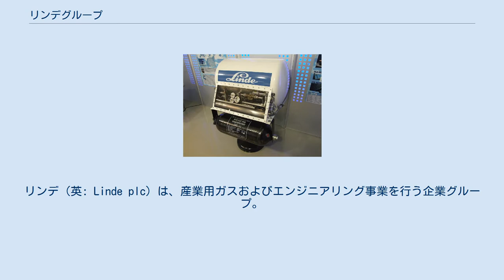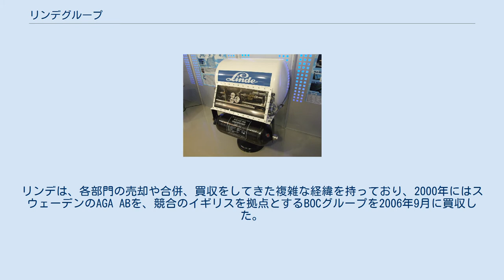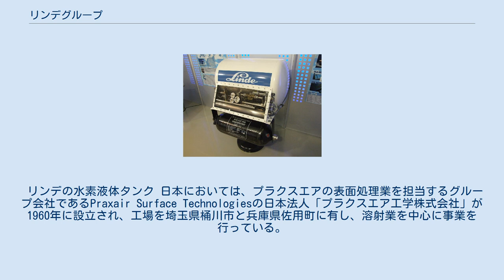リンデグループ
リンデ（英: Linde plc）は、産業用ガスおよびエンジニアリング事業を行う企業グループ。
現在の組織は2018年10月、ドイツに本拠を置くLinde AGと、アメリカ合衆国に本拠を置くプラクスエアの、両化学工業メーカーの経営統合により設立された。
世界100カ国以上で事業を展開し、特に産業用ガスの分野では世界最大手である。
本社（役員オフィス）をイギリス・ギルフォードに、登記上の本店をアイルランド・ダブリンに置く。
フランクフルト証券取引所、ニューヨーク証券取引所上場企業（FWB: LIN、NYSE: LIN）。
 1879年6月、ドイツの技術者カール・フォン・リンデにより設立されたGesellschaft für Linde’s Eismaschinen Aktiengesellschaftを起源とする。
リンデは、各部門の売却や合併、買収をしてきた複雑な経緯を持っており、2000年にはスウェーデンのAGA ABを、競合のイギリスを拠点とするBOCグループを2006年9月に買収した。
 2016年12月、アメリカ合衆国・コネチカット州に本拠を置き、リンデ同様カール・フォン・リンデの設立企業であるプラクスエア（Praxair Inc.）との経営統合を発表、2018年10月に経営統合が完了、両社はイギリスに設立された持株会社Linde plcの傘下企業となり、産業ガス分野で世界最大規模の生産量となった。
 リンデの水素液体タンク 日本においては、プラクスエアの表面処理業を担当するグループ会社であるPraxair Surface Technologiesの日本法人「プラクスエア工学株式会社」が1960年に設立され、工場を埼玉県桶川市と兵庫県佐用町に有し、溶射業を中心に事業を行っている。